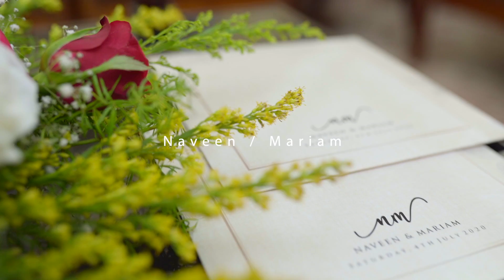Kerala Christian Wedding Highlights | Naveen & Mariam | Drita Photography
A simple christian wedding film in Grand Hyatt bolgatty kochi by Drita Photography